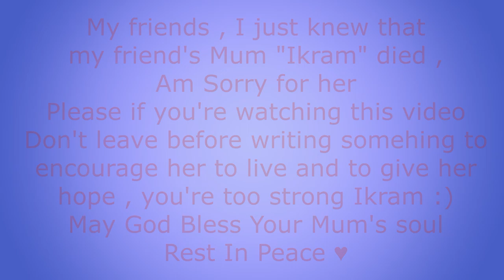Amine MHKA-Les Services En Tunisie !!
♥♥ Don't forget !! Like Subscriiibe And SHARE
Thank You For All Your Support ♥
AAANNDD SEE YOUU SOON NCHLH  !! :D